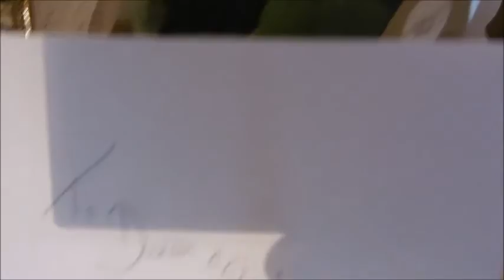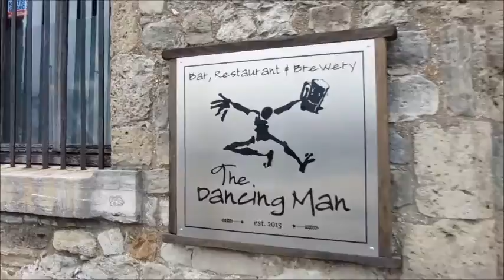DITL | Day trip to Southampton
Hi Guys

On Sunday 21st February we popped to Southampton for the day to visit Darrens sister who lives down there. We thought we would vlog our day for memories.

BEXMORTS

XX